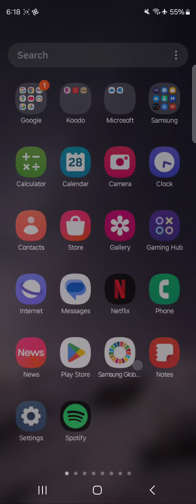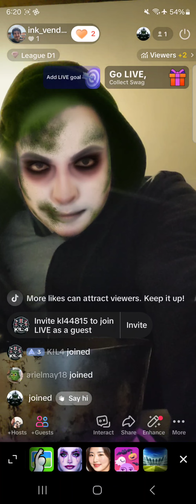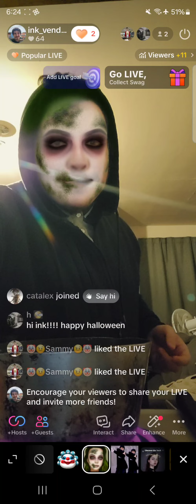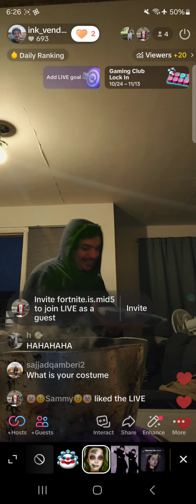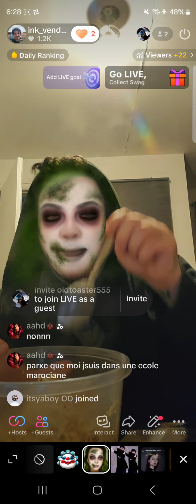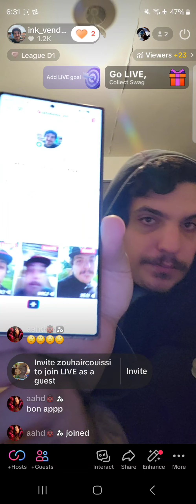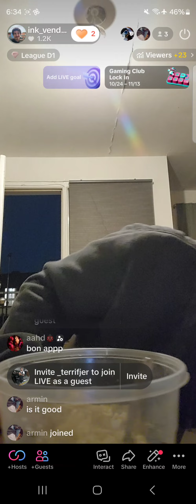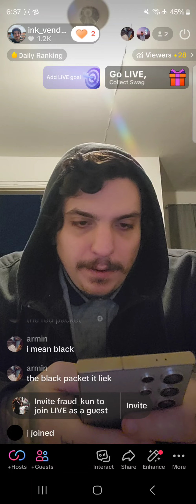tik tok 28 10 2024